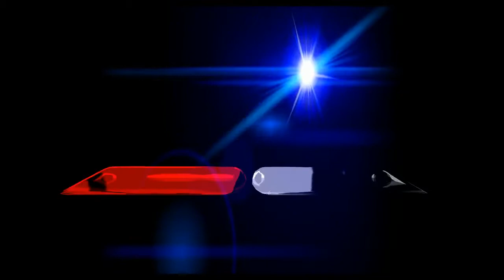②① ━ Shoot Many Robots ━ Factory Hard ━ [5 Star]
Just another gameplay played by me
This Game Played On

CPU AMD PHENOM II 940 @ 3.5GHZ
Motherboard Gigabyte GAMA770 UD3 Rev 2.0
Coller CollerMaster 212
VGA Gigabyte 560SOC 1GB DDR5

Get All I Need On 1368X768 Video Screen.

so i guess your gameplay exprerience will be better than mine. Enjoy Your Time.